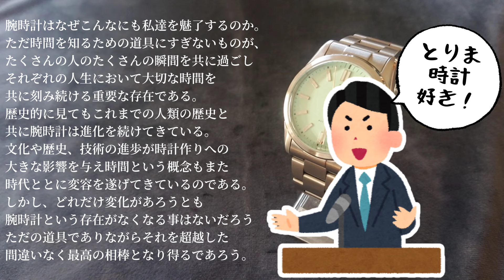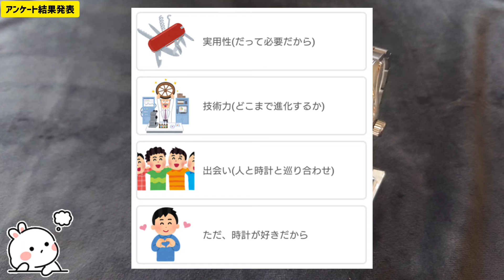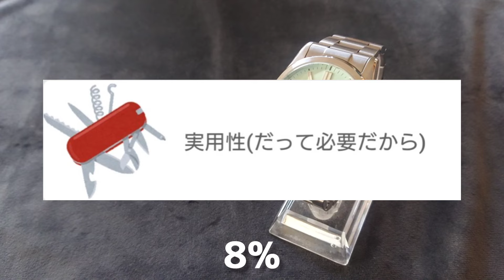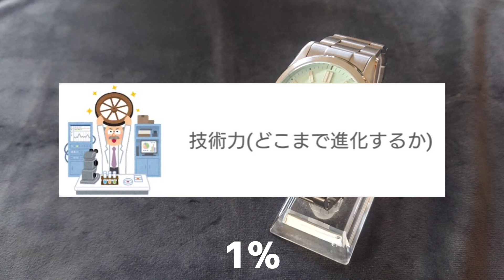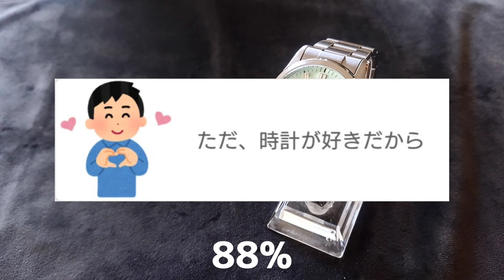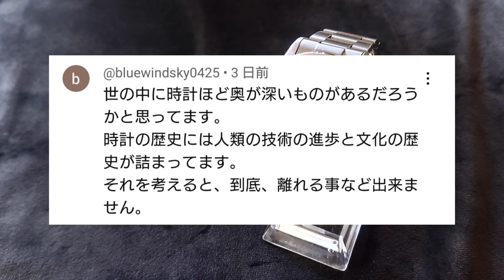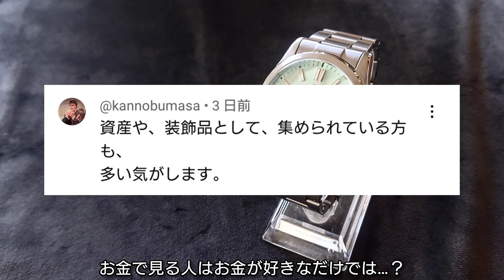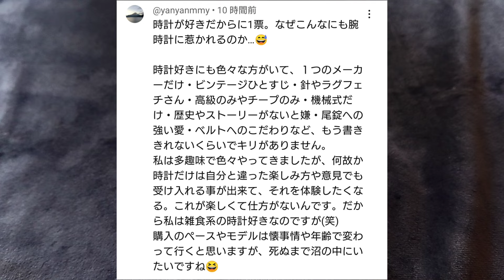【私の心は】どうにもやめられない【うぶなのさ】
0:00 導入
1:15 アンケート結果発表
2:57 実用性
4:43 技術力
6:25 出会い
7:53 ただ、時計が好きだから
9:56 コメント返し